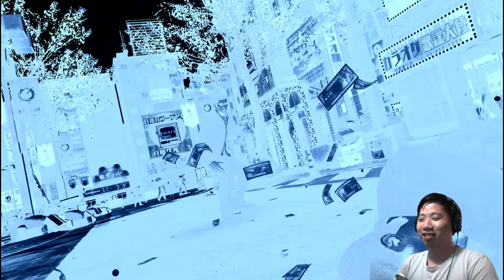RUSH! RUSH! | Yakuza Zero | IV | Indonesia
- = Chapter's = -
0:00 intro
1:24 Gameplay
29:24 To be continued
29:50 Outro